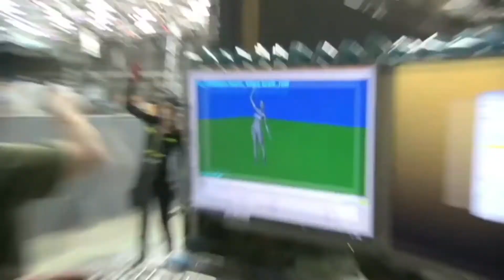Why we are excited to watch Avatar Way of water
Also on

Level 3

About Us :
Welcome to the aryanprotech​ Channel. Here,
you can watch random facts, amazing facts, inspirational videos, motivation videos, short videos in the Hindi language. We upload videos on some of the most diverse and interesting topics based on real facts in Hindi.

Channel Disclaimer – Aryan Protech is the facts and motivation channel dedicated to education videos in form of facts and motivation, but all under section 107 of the Copyright Act 1976, allowance is made for FAIR USE for purposes such as criticism, comment, news reporting, teaching, scholarship, and research.